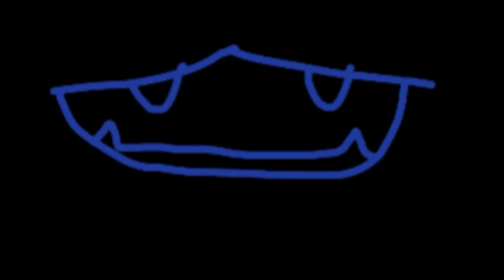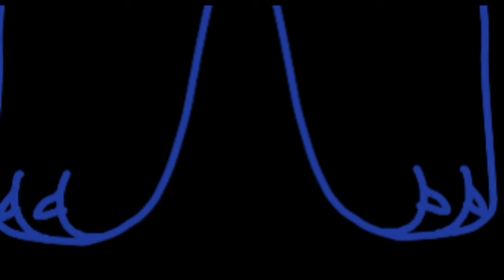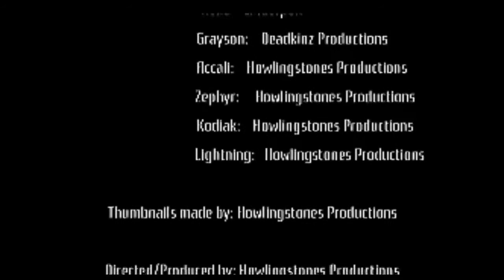Rising Storm | Chapter 1 "The powers"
here it is! after weeks of working diligently, me and my cast of amazing people have brought you the first episode of Rising Storm!
I'm so excited to finally be starting this series! I tried making it a long time ago, but I felt like it was too much like others series, so i scraped that version and made this! I hope you all liked this first episode, episode 2 is coming soon!

the cast is listed in the credits at the end of the video, so if you want to know who voiced who, watch till the end.

special thanks to Deadkinz productions for making the rolling credits for the end of the video!
and thank you to all of my voice actors who are helping make this series happen, you all are amazing!

the intro music is from Chewwy's " Tales of the pack", and the rest is from my editor, Film maker